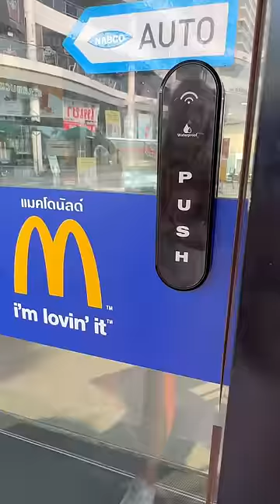Where my chicken burger 🍔😱😤